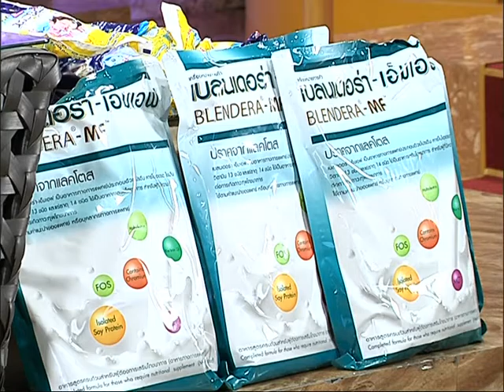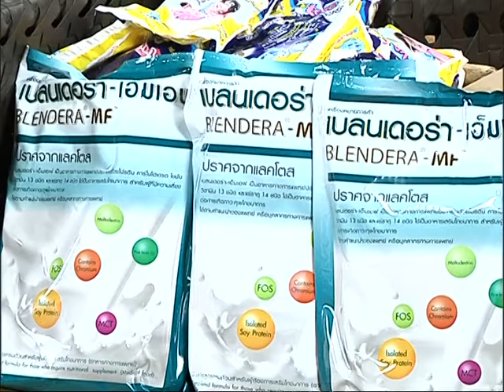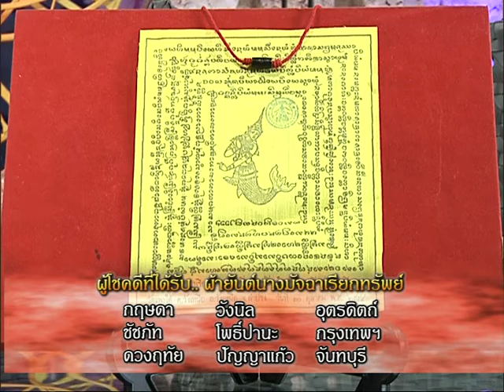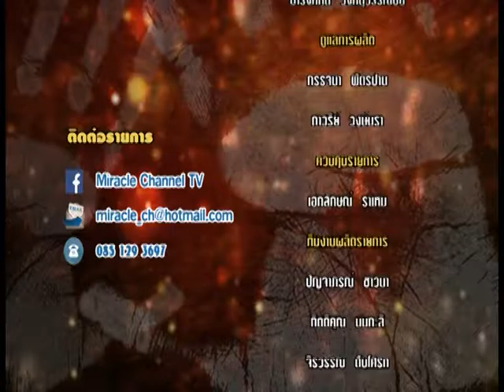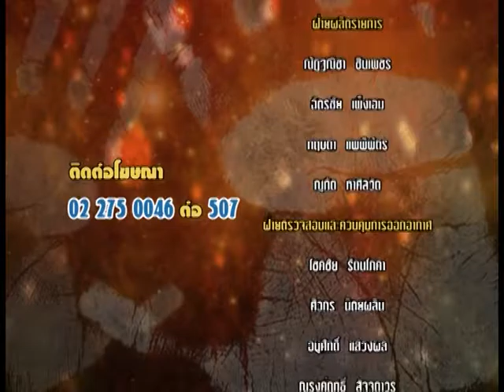รายการหัตถจิต | 19/01/60 | EP 4/4